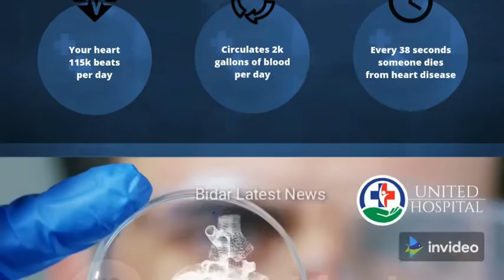Kirti Ratan Sonale Vanchit Bahujan Aaghadi District President Addressed Press Conference At Bidar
ವಂಚಿತ ಬಹುಜನ ಅಘಾಡಿ ಪಕ್ಷದ ಜಿಲ್ಲಾಧ್ಯಕ್ಷರಾದ ಕೀರ್ತಿರತನ ಸೋನಾಳೆ ಅವರ ನೇತೃತ್ವದಲ್ಲಿ ನಗರದ ಮೈಯೂರಾ ಬರೀದ್ ಶಾಹಿ ಹೋಟೆಲನಲ್ಲಿ ಸುದ್ದಿಗೋಷ್ಠಿ ಕರೆಯಲಾಗಿತ್ತು, ಸುದ್ದಿಗೋಷ್ಠಿಯಲ್ಲಿ ಭಾಲ್ಕಿ ಶಾಸಕರಾದ ಈಶ್ವರ ಖಂಡ್ರೆ ಅವರ ಗುಂಡಾಗಳು ನನ್ನ ಮೇಲೆ ಹಲ್ಲೆ ಮಾಡಿದ್ದಾರೆ, ಆದುದರಿಂದ ಜಿಲ್ಲಾಡಳಿತವು ನನಗೆ ರಕ್ಷಣೆ ನೀಡಬೇಕೆಂದು ಮನವಿ ಮಾಡಿಕೊಂಡಿದ್ದಾರೆ.